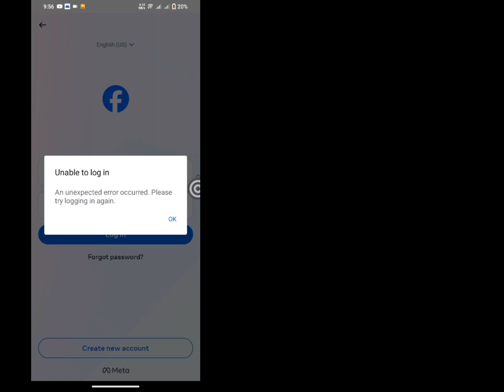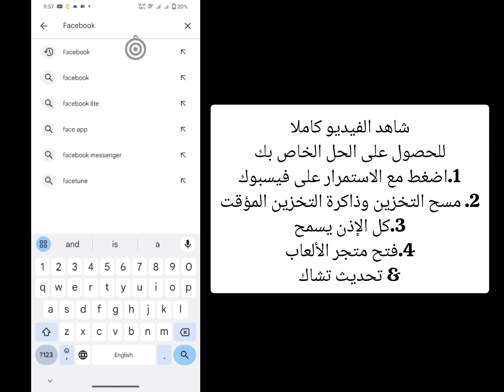كيفية إصلاح جلسة الفيسبوك منتهية الصلاحية | حل مشكلة الفيس بوك معطل